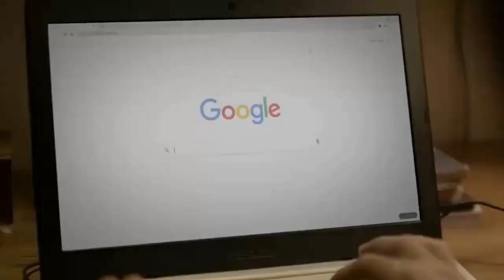Bansos Rp4,2 Juta dari Kartu Prakerja 2023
Kemenko Perekonomian memberikan bansos, dengan total nominalnya mencapai Rp4,2 juta per penerima di tahun 2023.

Menko Perekonomian Airlangga Hartarto menjelaskan, suntikan dana bansos itu dari program Kartu Prakerja 2023 (periode Kartu Prakerja Gelombang 48).

Program kartu Prakerja pada 2023 difokuskan pada peningkatan kompetensi angkatan kerja.

Pemerintah pun memberikan dukungan dengan menambah anggaran sebesar Rp5 triliun, dan target 1,5 juta orang.

Airlangga mengatakan, bantuan yang didapat terbagi ke dalam bantuan biaya pelatihan sebesar Rp3,5 juta, insentif pascapelatihan Rp600 ribu dan insentif survei Rp100 ribu.

Sepanjang tahun 2022, program ini tercatat sudah menyasar ke 3,46 juta penerima.

Dengan total dari awal penyaluran mencapai 14,9 juta penerima.